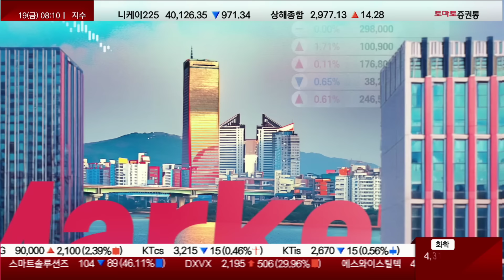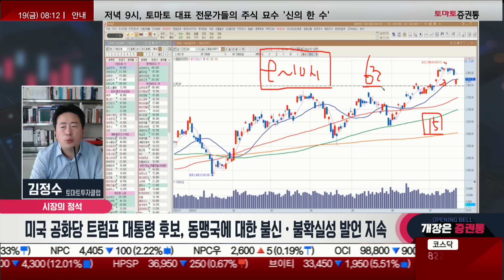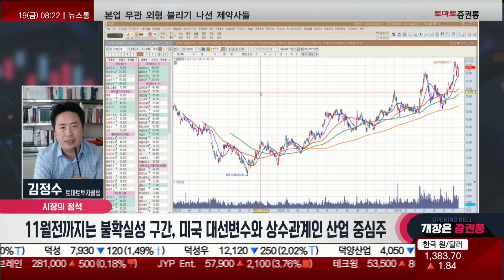3순환 구조, 차익매물 어디로? 트럼프 이슈, 새로운 테마 주목!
오늘의 정석
진행: 박상정
출연: 김정수(토마토투자클럽)

▷시장의 정석
- 미국 공화당 트럼프 대통령 후보, 동맹국에 대한 불신·불확실성 발언 지속
- 11월전까지는 불확실성 구간, 미국 대선변수와 상수관계인 산업 중심주로
- 반도체, 메모리 3사 HBM증설에 따른 범용 D램·낸드 공급 부족 심화
- 바이오, 삼성바이오로직스·셀트리온·유한양행 등 유동자금 변화 중요

▷오늘의 정석
- 미국 대선변수 중요...이럴때 기업 가치 우상향하는 산업중심주 주목
- 삼성전자, 9만전자로 고점 높여가면서 전체 유동성 키워가는것이 포인트

📌2. 쩜상 회원 등록
 1번 2번 차례대로 진행하면 쩜상 수익률 얻을 특별한 정보와 더불어 선물까지~!